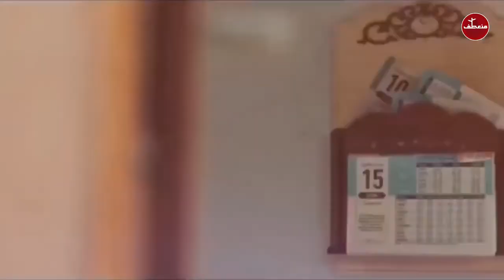Şehit Ömer Halisdemir anısına ، بطل تركيا الذي كان له الدور كبير بإفشال الانقلاب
عمر خالص دمير هو صاحب القلب القوي والجريء وبطل تركيا الجديدة ، وهو من له الدور الكبير في افشال الانقلاب الذي قاده الارهابي فتح الله كولن في تركيا 15/تموز ..
نسأل الله تعالى أن يتغمده برحمته الواسعة وأن يحفظ تركيا وجميع بلاد المسلمين من كل من يريد لبلاد المسلمين السوء ..

15 Temmuz 2016 gecesi FETÖ'cü darbecilere namusu olan Özel Kuvvetler karargahını hainlere teslim etmeyen ve Türk Milleti karanlık günlerden kurtaran kahramanımız şehit Ömer Halisdemir anısına...

♥ رسائل النور ♥
منتديات رسائل النور ، موقع علمي إيماني ..
رسائل النور على الفيس بوك (صفحة) Face Book
رسائل النور على الفيس بوك (مجموعة) Face Book
رسائل النور على اليوتيوب YouTube
رسائل النور على تويتر Twitter